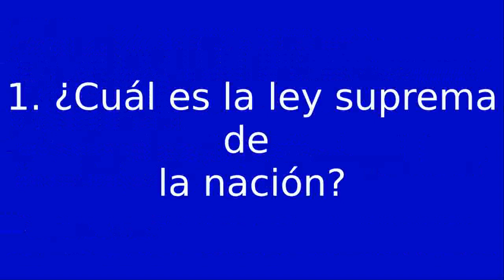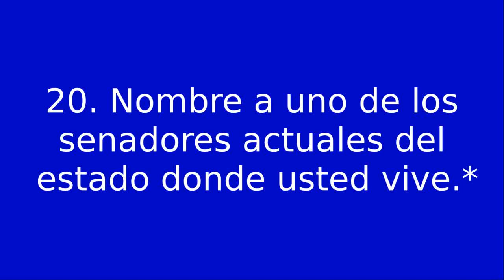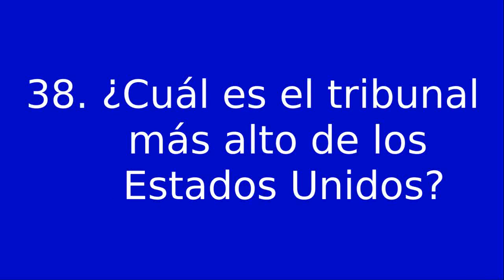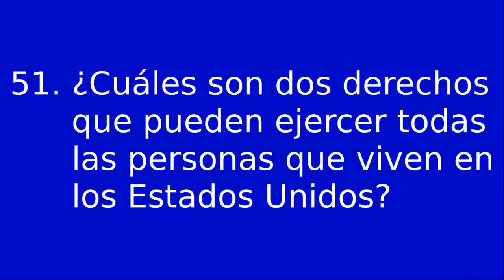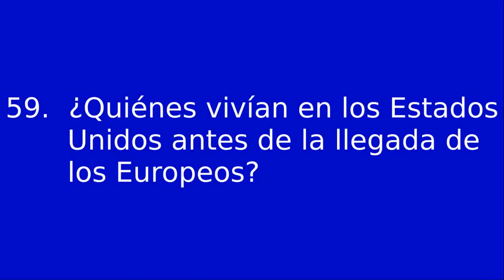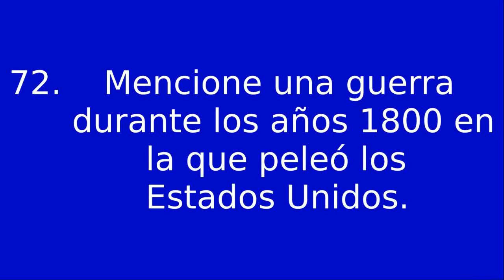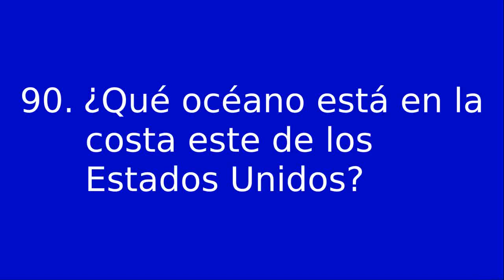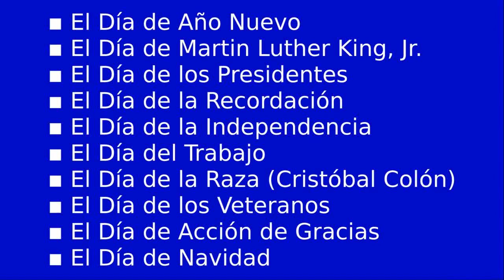US Citizenship Naturalization Test 2015 OFFICIAL Spanish All 100 Questions & Answers Large Print HD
STANLEY 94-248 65 Piece Homeowner's DIY Tool Kit At Amazon Or eBay
●▬▬▬▬▬๑۩۩๑▬▬▬▬▬▬●
●▬▬▬▬▬๑۩۩๑▬▬▬▬▬▬●
Examen de Naturalización (USCIS) Civics española 2015, 2016 Prueba completa con audio en español
Spanish United States Citizenship and Immigration Services (USCIS) Immigration Civics Test 2015, 2016 Complete With Audio in Spanish.

You Are Exempt From The English Language Requirement, But Are Still Required To Take The Civics Test If You Are:

- Age 50 or older at the time of filing for naturalization and have lived as a permanent resident (green card holder) in the United States for 20 years (commonly referred to as the "50/20" exception) OR age 55 or older at the time of filing for naturalization and have lived as a permanent resident in the United States for 15 years (commonly referred to as the "55/15" exception).

Please note:
- Even if you qualify for the "50/20" or "55/15" English language exceptions listed previously, you must still take the civics test.
- You may be permitted to take the civics test in your native language, but only if your understanding of spoken English is insufficient to conduct a valid examination in English.
- If you take the test in your native language, you must bring an interpreter with you to your interview.
- Your interpreter must be fluent in both English and your native language.
- If you are age 65 or older and have been a permanent resident for at least 20 years at the time of filing for naturalization, you will be given special consideration regarding the civics requirement.

The following link will be in the description of this video so you can read further on this at USCIS:

Si usted tiene 65 años o más y ha sido residente permanente legal de losEstados Unidos por 20 años o más, usted sólo necesita estudiar las preguntas marcadas con un asterisco (*).